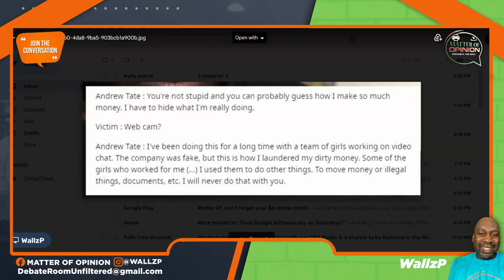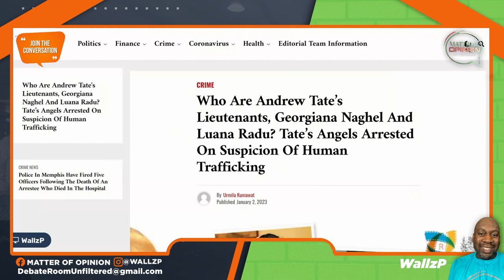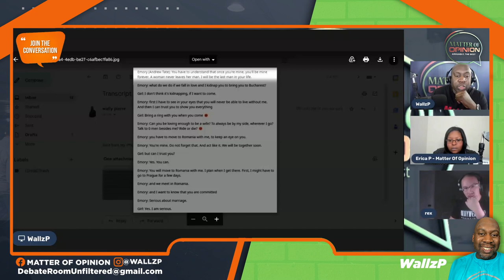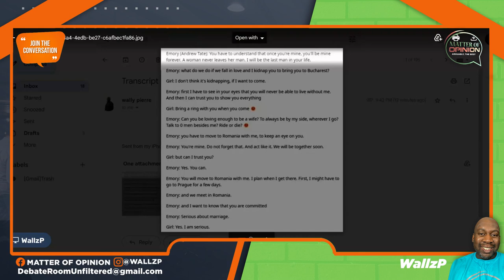Did Andrew Tate Incriminate Himself? - What You Need to Know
Andrew Tate’s mobile phones and laptops are being searched as Romanian prosecutors look for evidence as part of an organized crime and human trafficking probe, an official has said.

The 36-year-old British-US citizen, who has almost five million Twitter followers, was detained in Bucharest in late December alongside his brother Tristan and two Romanian women.

Both Tate's were escorted in handcuffs from a police van to the capital city offices of the country’s Directorate for Investigating Organized Crime and Terrorism.

Ramon Bolla from Diicot confirmed Tate’s devices are being forensically examined.

Responding to a journalist’s questions as he arrived at the offices, Tate said “the case file is completely empty” and “there is no justice in Romania”.

Tristan Tate was heard saying: “For my money. That is why I am in jail. I have money that they are going to steal.”

Both brothers will be detained until late February after a judge on Friday granted prosecutors a request to extend for a second time their detention by 30 days.

Is there enough to incriminate the Tate brothers?

If you like what you see please mash that like button.